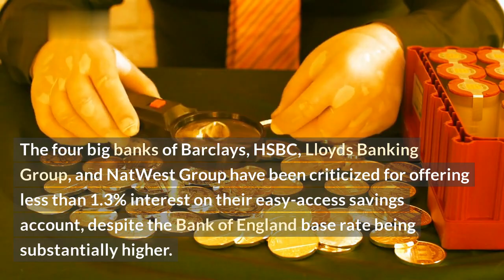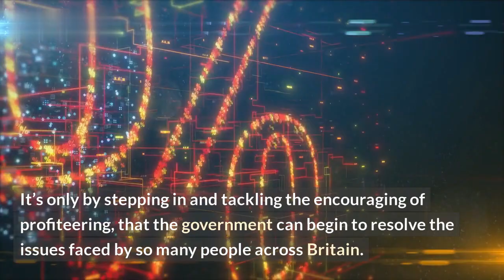Britain's Banks Urged to Give More to Savers via Higher Interest Rates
Are you looking for ways to get more out of your savings? Banks in Britain have recently been urged to deliver bigger returns to savers in the form of higher interest rates. In this video, we explore this latest development and what it could mean for British savers. \n\nWe'll take a look at:
1. The current state of British interest rates
2. What the Bank of England is recommending
3. What banks can do to give savers more
4. What actions savers can take

At the end, you'll have a better understanding of how to get the most out of your savings in Britain.